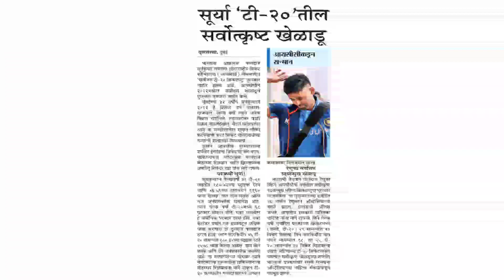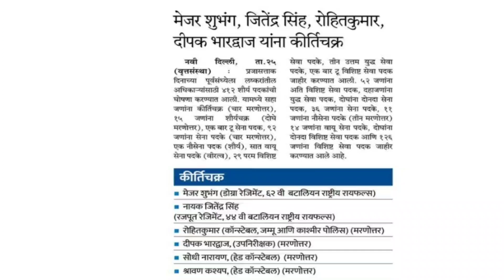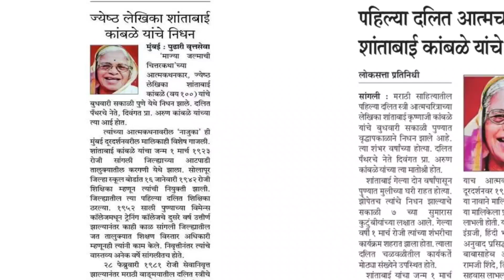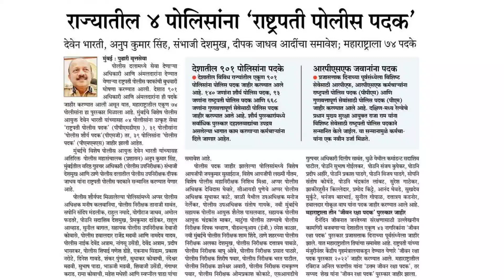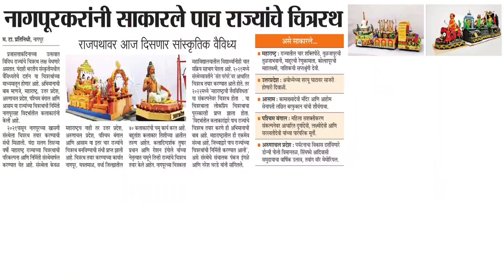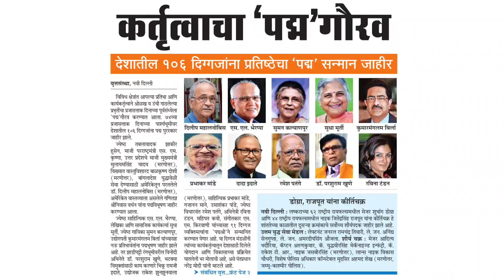28 जानेवारी 2023 चालू घडामोडी|TAIT|तलाठी|वनरक्षक|ग्रामसेवक|सरळसेवा|mpsccurrent|policebharticurrent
28 जानेवारी 2023 चालू घडामोडी|TAIT|तलाठी|वनरक्षक|ग्रामसेवक|सरळसेवा|mpsccurrent|policebharticurrent
current affpds ...
चालू घडामोडी
चालू घडामोडी 2022
चालू घडामोडी 2021 प्रश्न उत्तर मराठी pdf
चालू घडामोडी जनरल नॉलेज
चालू घडामोडी पुस्तक
चालू घडामोडी प्रश्न उत्तरे
चालू घडामोडी pdf
चालू घडामोडी mpsc
chalu ghadamodi mpsc
chalu ghadamodi mission mpsc
... mpsc answer key
... mpsc question paper
... mpsc question
दैनिक चालू घडामोडी
chalu ghadamodi
chalu ghadamodi marathi
chalu ghadamodi 2022 marathi question and answer
chalu ghadamodi 2022 marathi pdf download
chalu ghadamodi 2021
chalu ghadamodi question and answer
chalu ghadamodi 2022 book pdf download
chalu ghadamodi january 2022